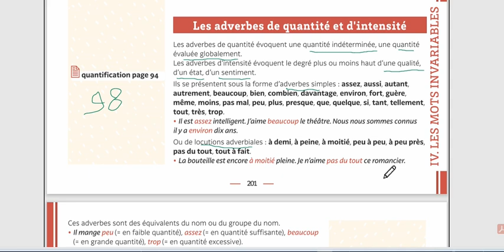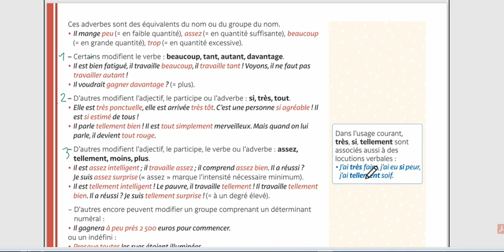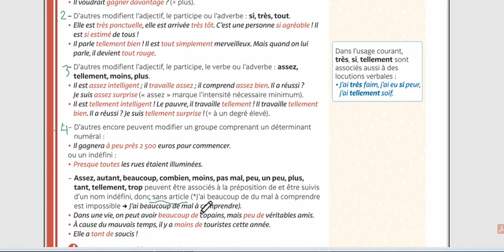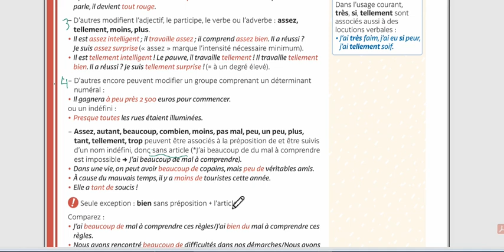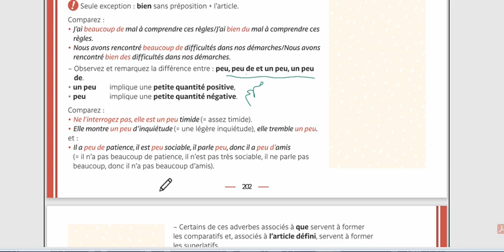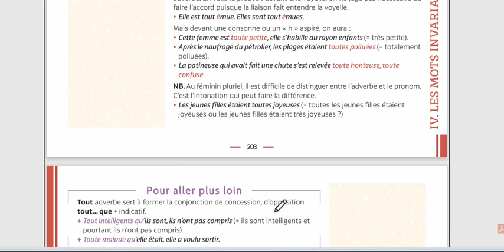Grammaire expliquée du français Les adverbes de quantité et de qualité Leçon 98mp4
الدرس 98 من كتاب شرح قواعد الفرنسي مع مدام مها وظروف الكمية والكيفية